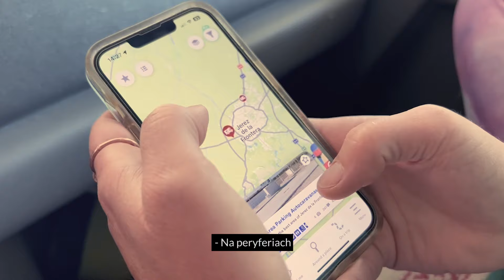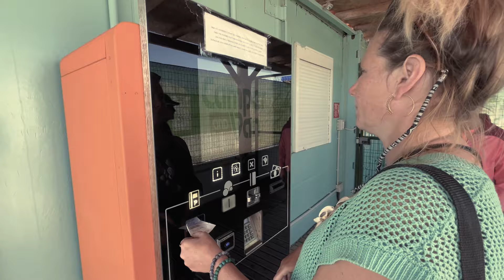#1 Cały dzień jedziemy z Estapony w kierunku Portugalii.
Przedstawiamy wam film, w którym opisujemy jeden dzień z naszego życia w kamperze ( oczywiście w skrócie). 24h w campervanie, w tym czasie przemieszczamy się z miejscowości Estapona do Huelvy.